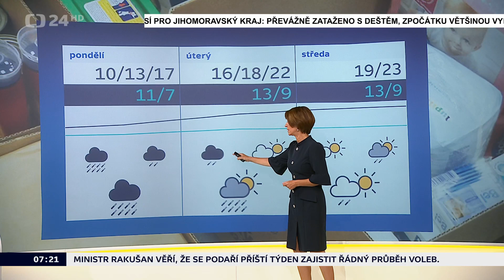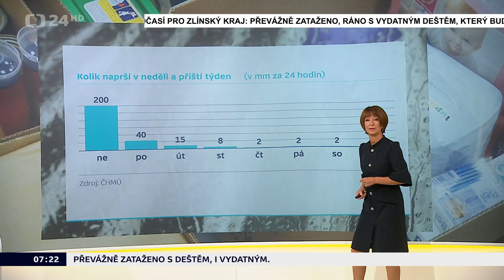Povodně 2024 Předpověď počasí 000